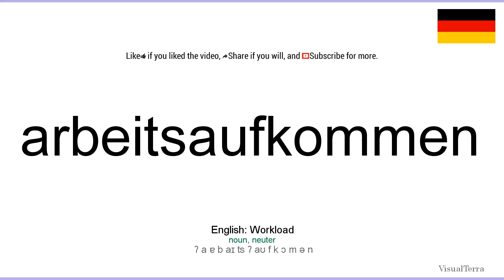How to pronounce: Arbeitsaufkommen (German)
How to pronounce arbeitsaufkommen in german
Wie arbeitsaufkommen ausgesprochen Deutsch
Die deutsch aussprache von dem wort arbeitsaufkommen.
Cómo pronunciar arbeitsaufkommen en aleman
Comment prononcer arbeitsaufkommen en allemand
Come pronunciare arbeitsaufkommen in tedesco